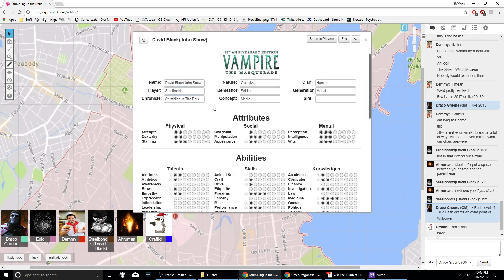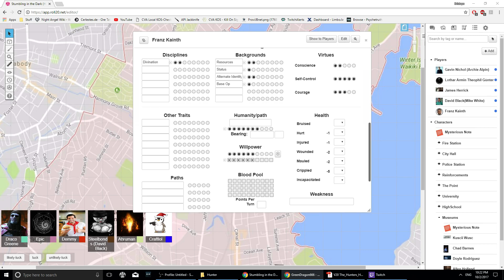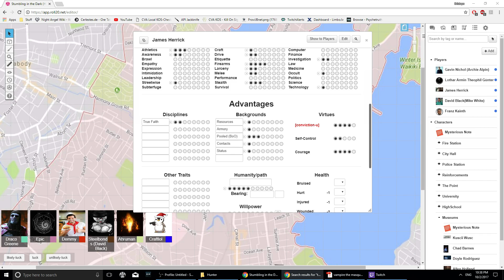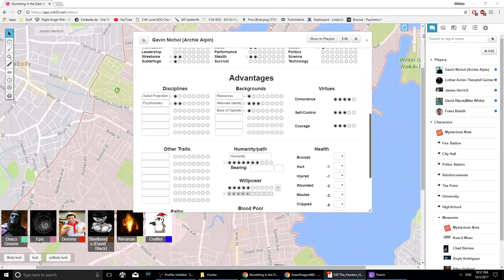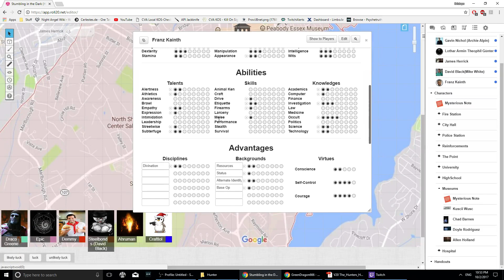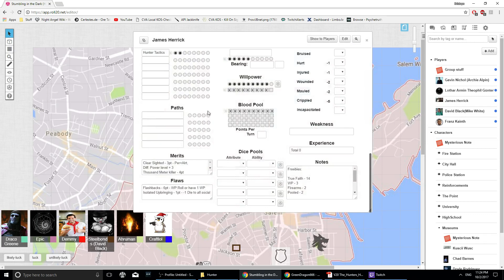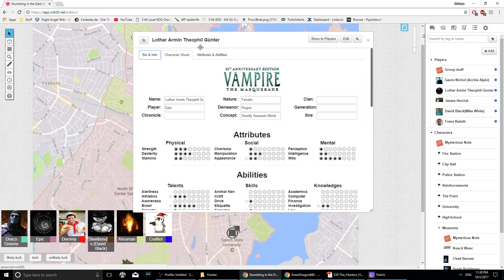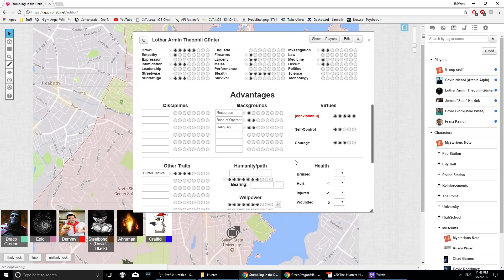[2 of 2 Char Creation] VTM Hunters Hunted - Stumbling In the Dark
A Group of crunchy mortals infiltrate the small town of Salem to hunt vampires that have taken residence.

For Announcements on streams and discussions go to my discord